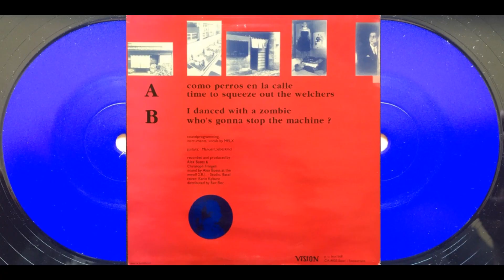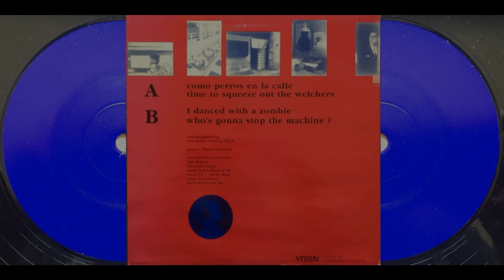Melx - Como Perros En La Calle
From Mind Machine [Vision|1990]